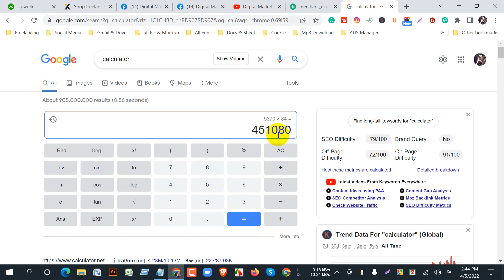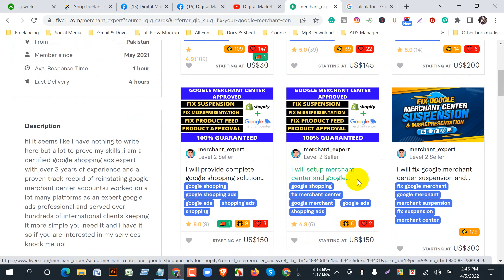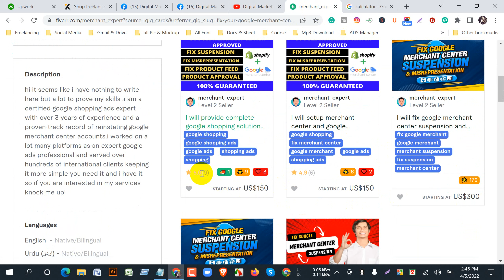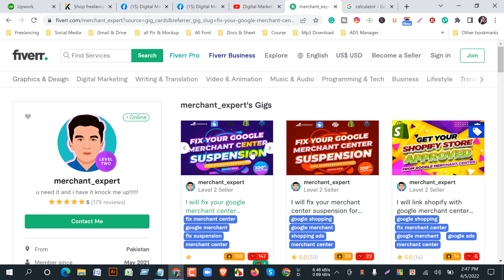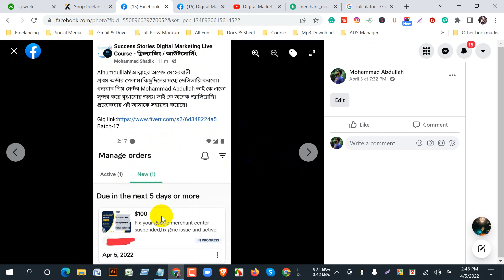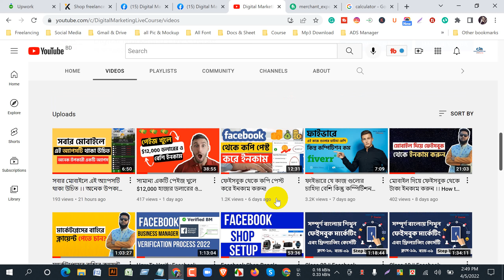$5,000 হাজার ডলার ইনকাম Fix Google Merchant Center Suspension Issue & Google Shopping Ads এর কাজ করে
| Thanks |